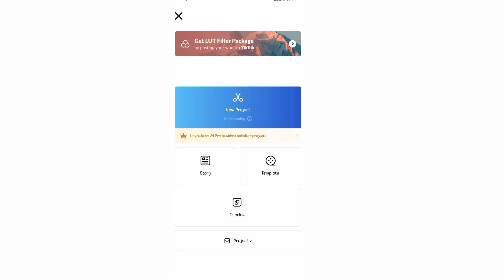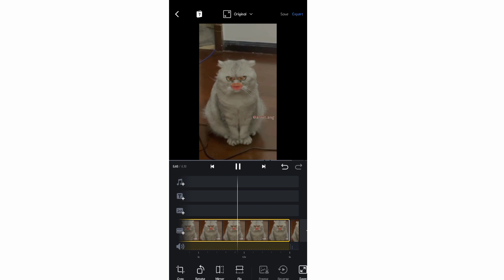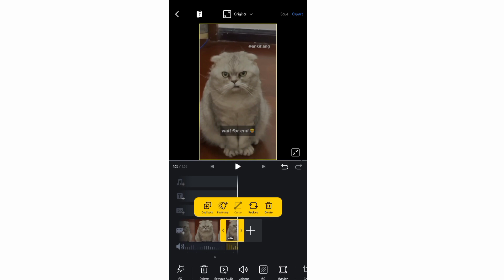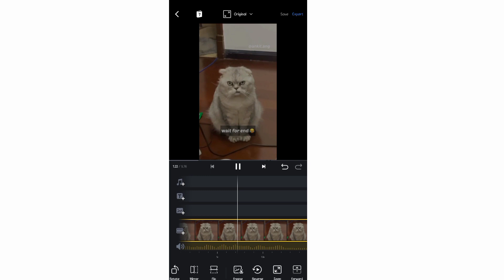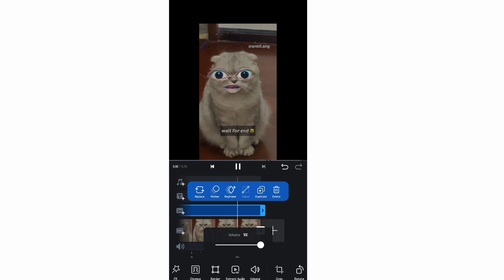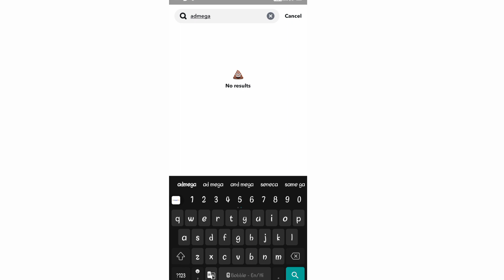ki tarah video kaise banaye | Ankit ang reel editing | Bangad billa reel editing